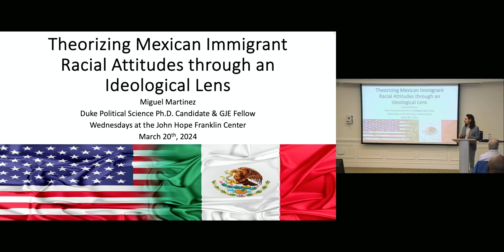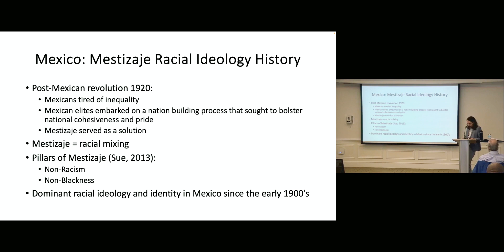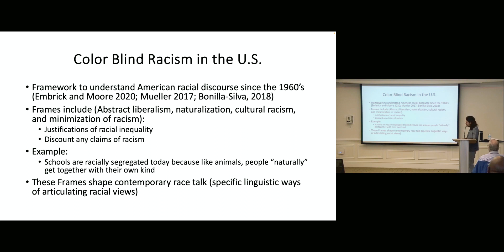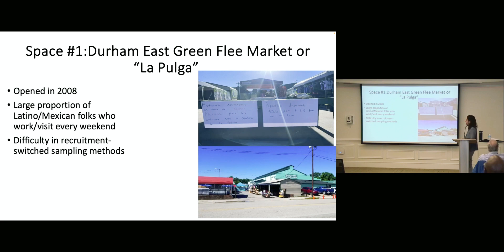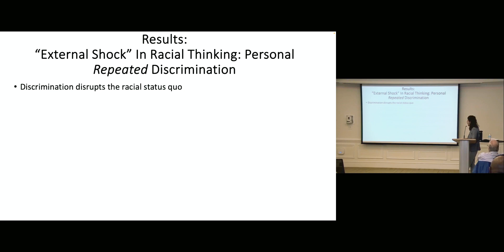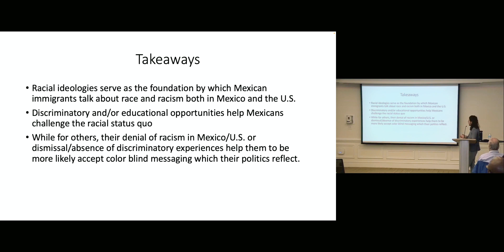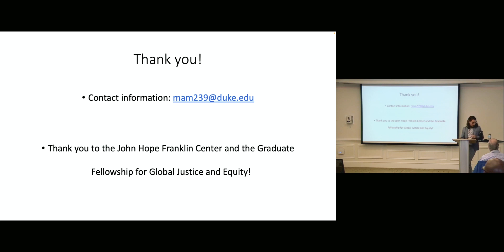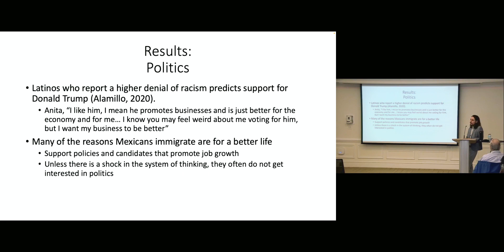W@TC: Theorizing Mexican Immigrant Racial Attitudes through an Ideological Lens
Miguel Martinez is a PhD candidate at Duke University in the Political Science Department and 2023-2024 Global Justice and Equity Fellow at the John Hope Franklin Center. His research largely focuses on the historical ideological foundations of Mexican immigrant racial attitudes and how it influences their political behavior and opinions.

This week, he spoke at the John Hope Franklin Center’s ‘Wednesdays at the Center’ series with his lecture ‘Theorizing Mexican Immigrant Racial Attitudes through an Ideological Lens’. In this talk, he sought to provide insight into how dominant racial ideologies in Mexico and the U.S. respectively show up in Mexican immigrant racial attitudes and politics through the results of a qualitative study.